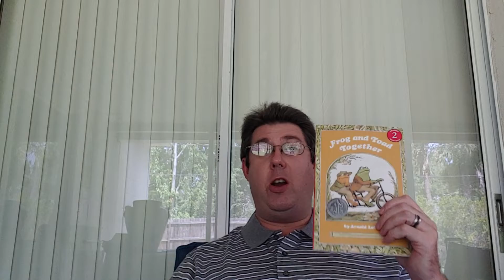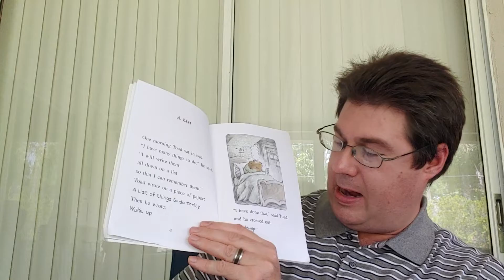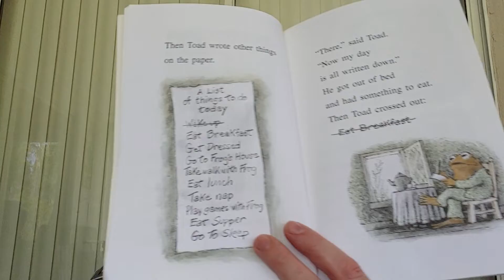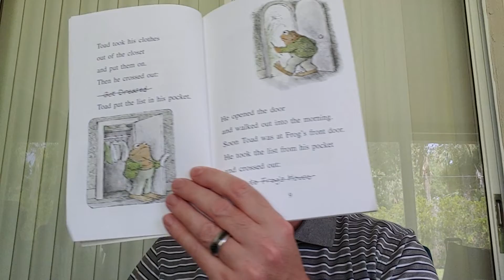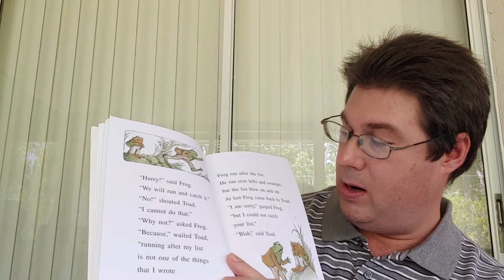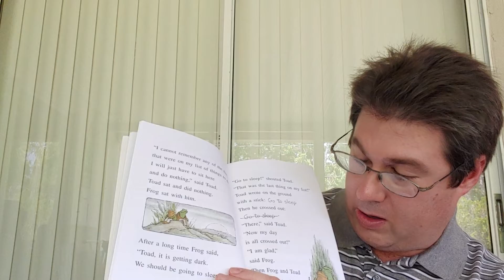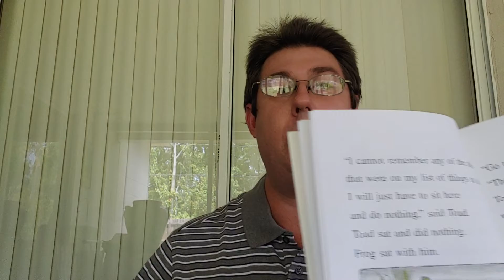Mr. Russel Reads "Frog and Toad Together"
GYAC's 2nd-grade teacher, Mr. Russell, Reads "Frog and Toad Together."